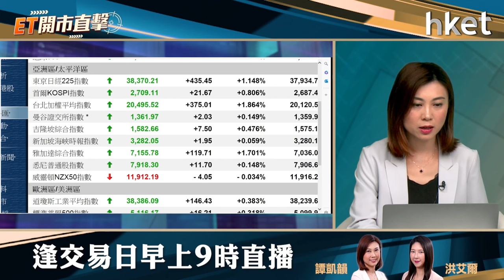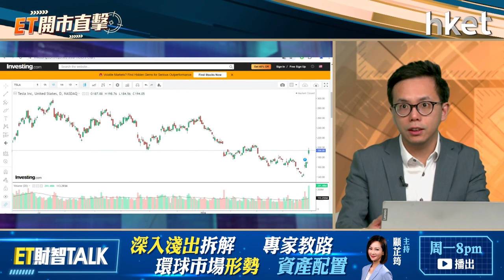【ET開市直擊】港股有力再戰萬八關？滙控、渣打業績前瞻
港股周一期結日升勢持續，恒指於周一開市後即收復250天綫，其後一度衝破18,000點關口，是5個月來首次，但全日升幅回順至95點，收報17,746點，連升第6個交易日，港股有力再挑戰18,000點？本地銀行股滙豐（00005）及渣打（02888）即將放榜，市場預期市滙豐今年首季淨息差將會按年擴闊6點子，但與去年全年比較卻料收窄5點子；周四公布業績的渣打，市場預期今年淨息差較去年擴闊，至2025年才按年收窄，業績前哪隻股份更值博？東亞證券高級投資策略師陳偉聰（Jason）今早9時於《ET開市直擊》為你評市論股。